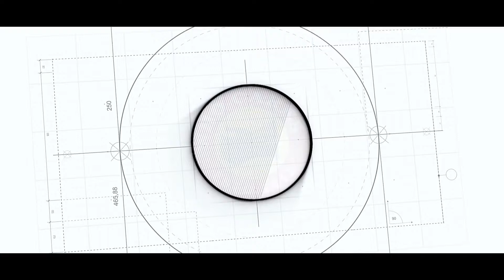Aldora को सेवा JOYS HOME मा